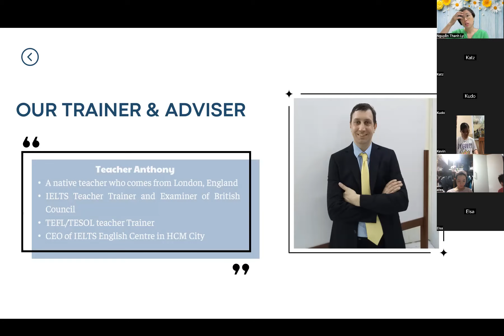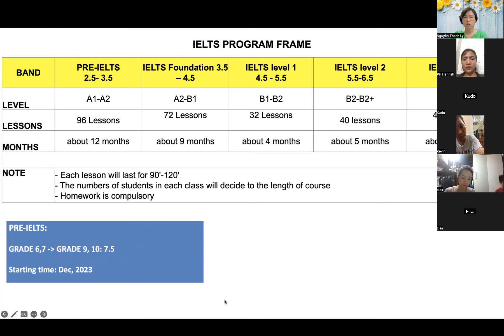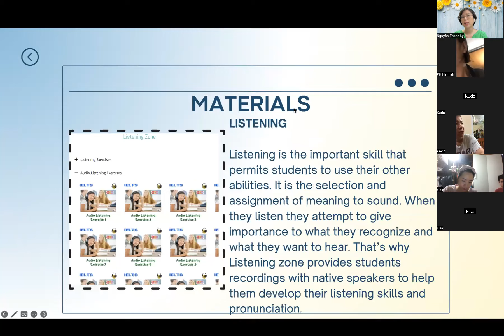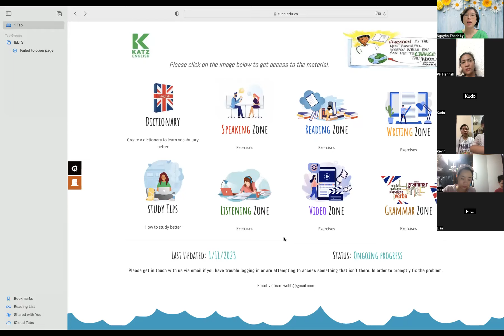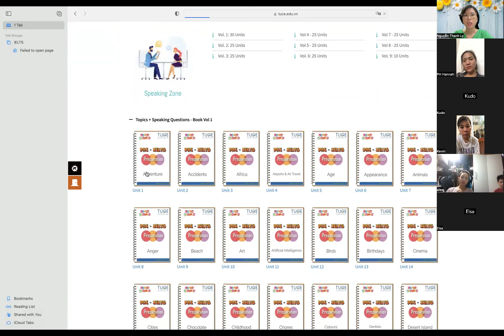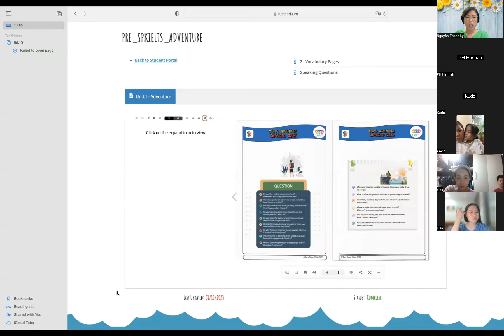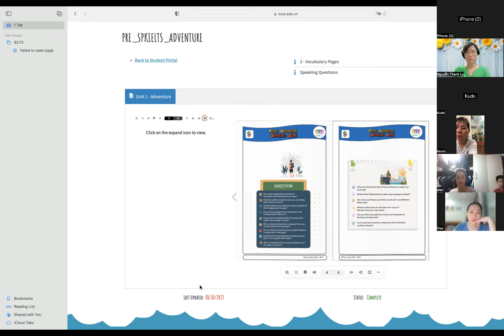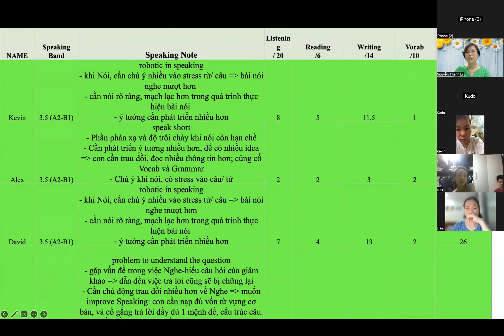HỌP PHỤ HUYNH LỚP ADV B1 - 5.11